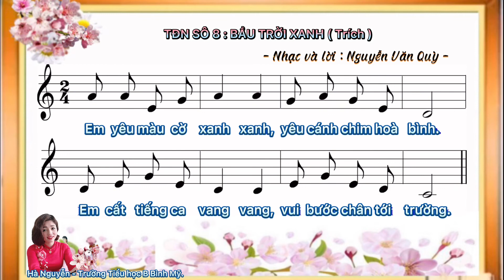TĐN SỐ 8: BẦU TRỜI XANH - Lớp 4.